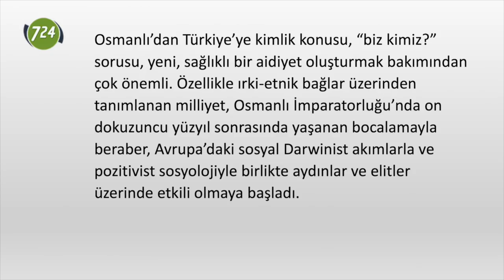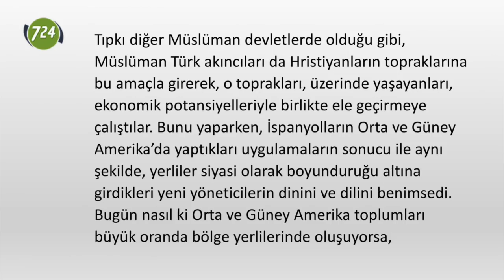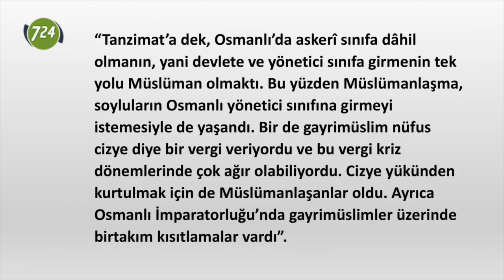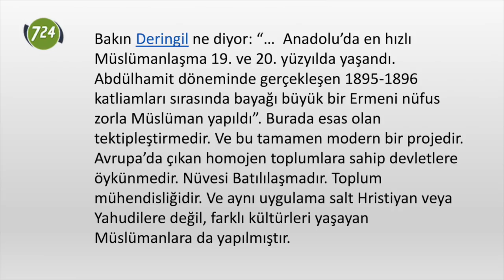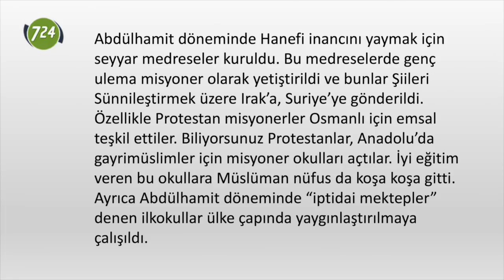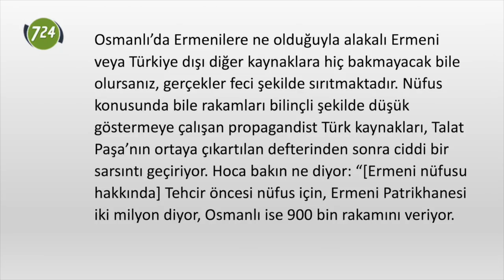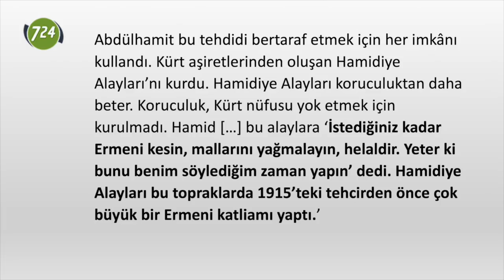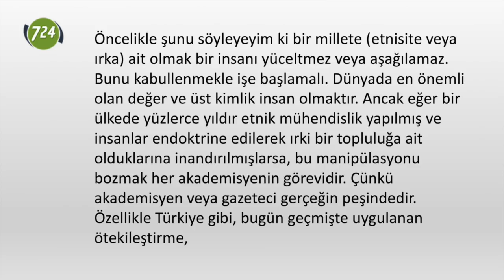Bugünkü zulmü anlamak ve alternatif tarih [Mehmet Efe Çaman]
Mehmet Efe Çaman'ın yazısını okumak için;